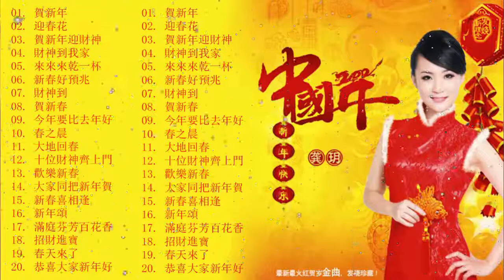新年歌2021 astro ♫ 新年老歌2021 / 统新年歌曲 ♫ 錢鼠來送錢 / 南方群星大拜年2021 / Chinese New Year Song 2021/ 新年歌2021 astro